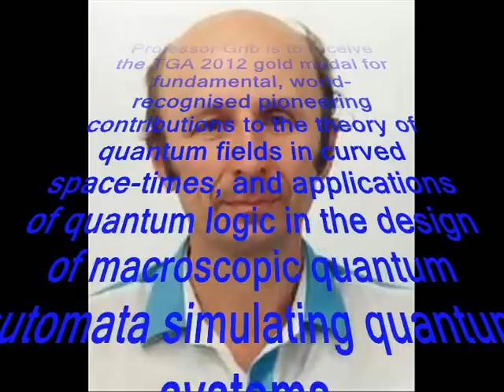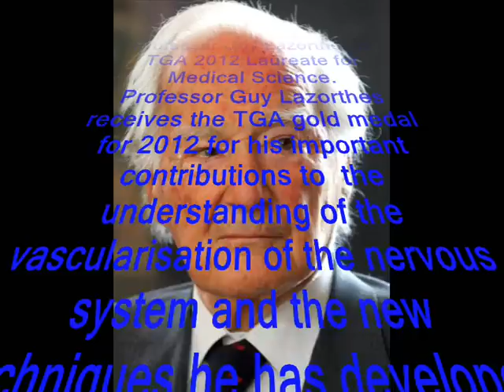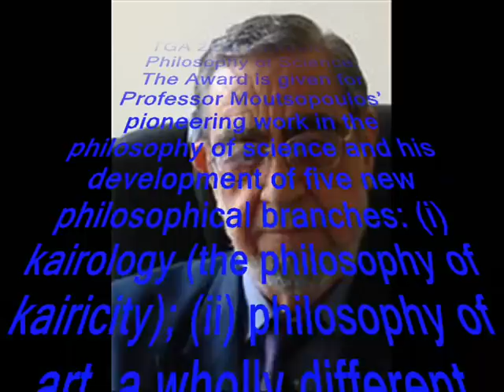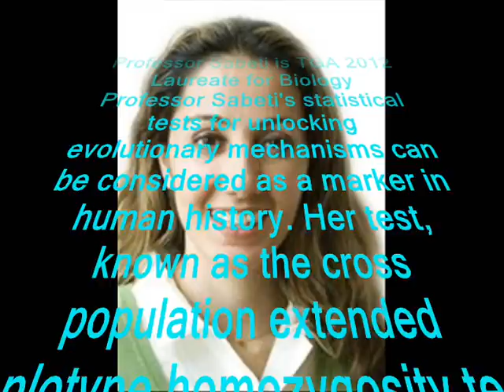The Telesio Galilei Academy Of Science. Academy Laureates For 2012: Motivations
Telesio Galilei Academy Of Science
The Telesio Galilei Academy Laureates For 2012
Motivations